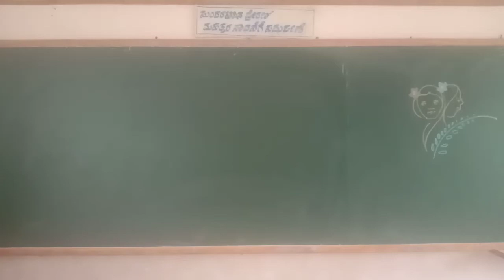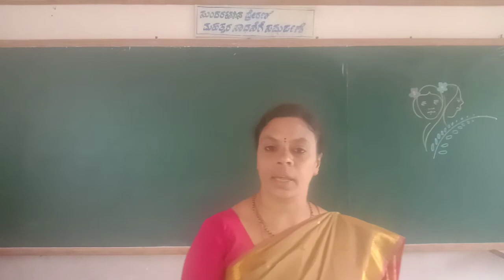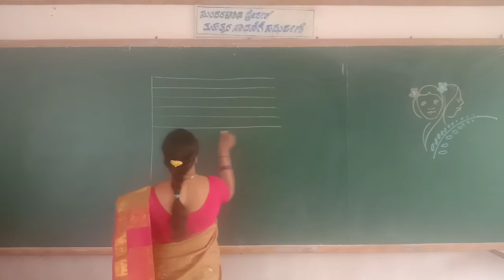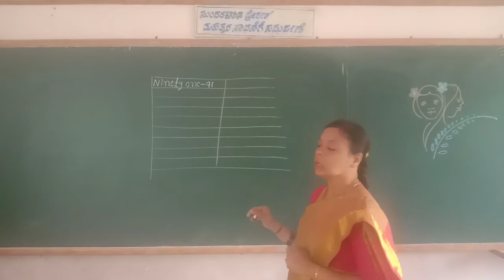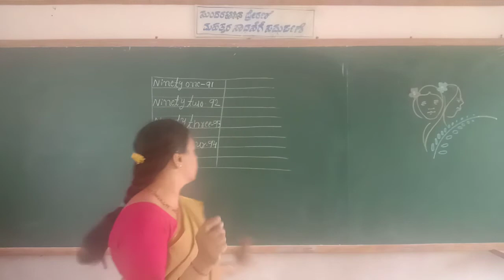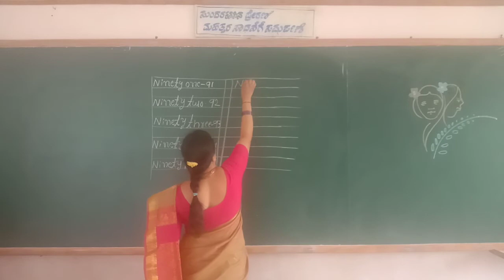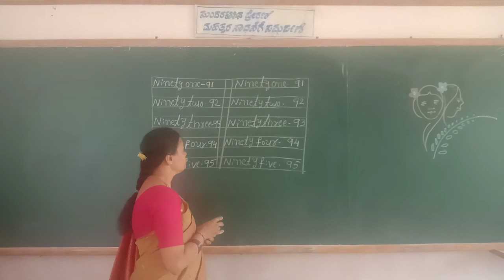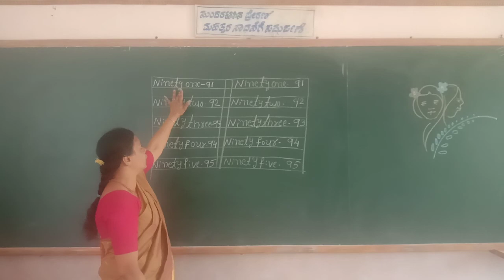UKG Maths 91 to 95 With Spellings Class by Lakshmi